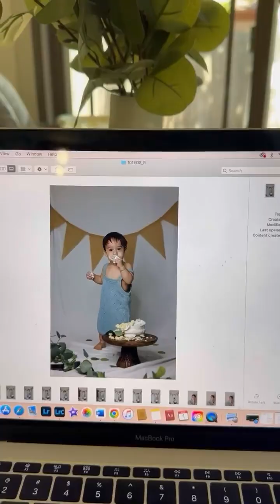así fue la secion de fotos de emiliano por su cumpleaños